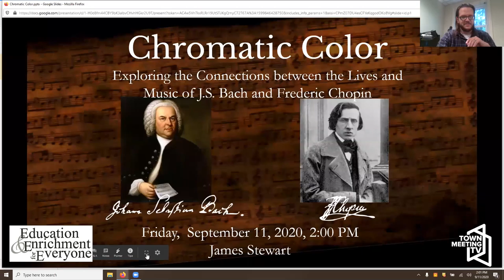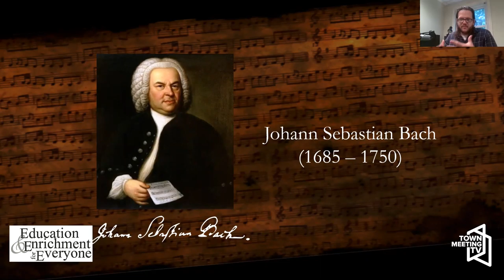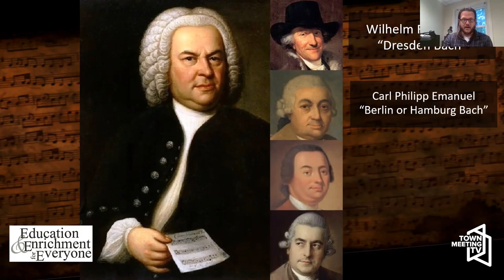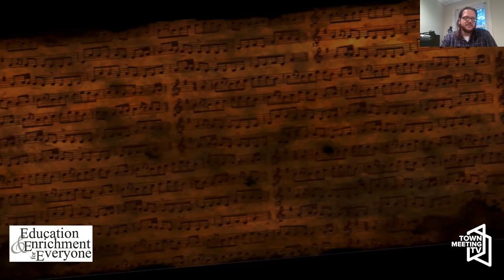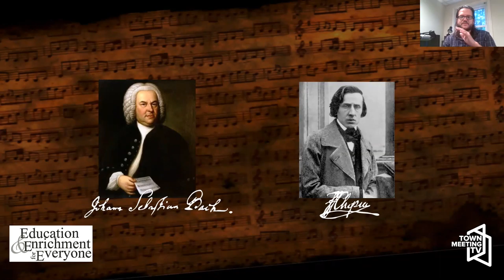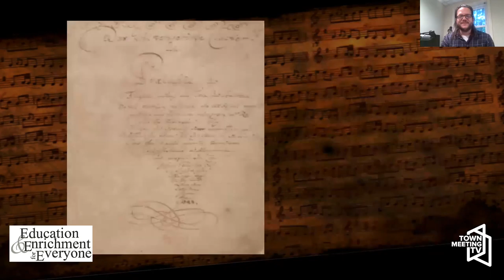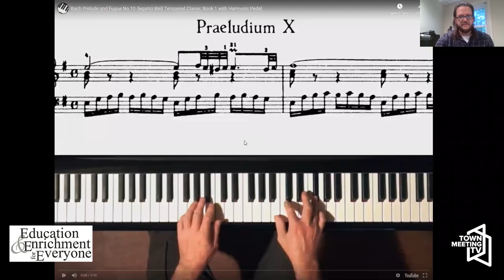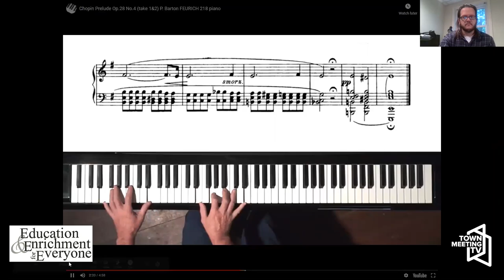EEE: Chromatic Color - The Connections between the Lives and Music of J.S. Bach and Frederic Chopin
9/11/2020

James Stewart, Classical Host, Vermont Public Radio